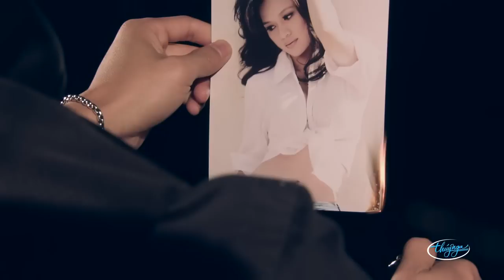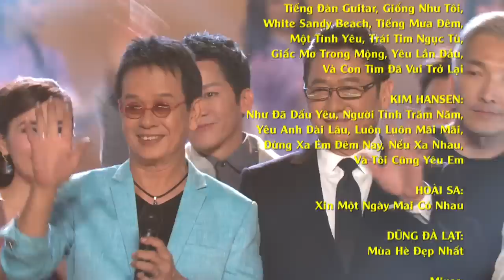Paris By Night 118 - 50 Năm Âm Nhạc Đức Huy (Full Program)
50 Năm Âm nhạc Đức Huy - Thuy Nga Paris By Night 118 (PBN118) Full Program released on June 30, 2016.  Thuy Nga Productions.

1. Phần mở đầu
2. Và Con Tim Đã Vui Trở Lại – Nguyễn Hồng Nhung, Ngọc Anh, Lam Anh, Bằng Kiều, Thiên Tôn, Đình Bảo (1:16)
3. Lời Mở Đầu – Kỳ Duyên, Nguyễn Mạnh Cường, Đức Huy (6:57)
4. Khóc Một Giòng Sông – Ngọc Hạ (11:07)
5. Cơn Mưa Phùn – Trần Thái Hòa (18:12)
6. Mùa Hẹ Đẹp Nhất – Hà Trần (26:03)
7. Trái Tim Ngục Tù – Đan Nguyên (40:22)
8. Chiều Hôm Nay – Như Loan (50:58)
9 Đến Bên Anh – Lương Tùng Quang (54:34)
10. White Sandy Beach – Thiên Tôn (1:04:58)
11. Tiếng Mưa Đêm – Ngọc Anh (1:09:36)
12. Một Tình Yêu – Đình Bảo (1:14:25)
13. Đừng Xa Em Đêm Nay – Hoàng Thúy Vy (1:21:58)
14. Nếu Xa Nhau – Kỳ Phương Uyên (1:28:18)
15. Và Tôi Cũng Yêu Em – Tuấn Anh (1:32:51)
16. Bay Đi Cánh Chim Biển – Don Hồ (1:42:03)
17. Giấc Mơ Trong Mộng – Lam Anh (1:54:00)
18. Thêm Một Lần Nữa – Minh Tuyết (2:02:24)
19. Tiếng Đàn Guitar – Đức Huy (2:10:12)
20. Hài Kịch “Fan Cuồng” - Hoài Linh, Chí Tài, Trường Giang, Đức Huy (2:15:30)
21. Xin Một Ngày Mai Có Nhau – Khánh Hà (2:39:28)
22. Tình Yêu Vội Đi – Bằng Kiều (2:46:07)
23. Giống Như Tôi – Mai Tiến Dũng (2:54:26)
24. Mãi Một Mình – Nguyễn Hồng Nhung (3:02:50)
25. Yêu Lần Đầu - Tóc Tiên (3:09:33)
26. Yêu Anh Dài Lâu – Diễm Sương (3:16:01)
27. Luôn Luôn Mãi Mãi – Quỳnh Vi (3:19:15)
28. Sao Vẫn Còn Mưa Rơi – Quang Dũng (3:25:58)
29. Như Đã Dấu Yêu – Tuấn Ngọc (3:35:11)
30. Người Tình Trăm Năm – Hoàng Mỹ An (3:44:01)
31. Finale (3:48:37)